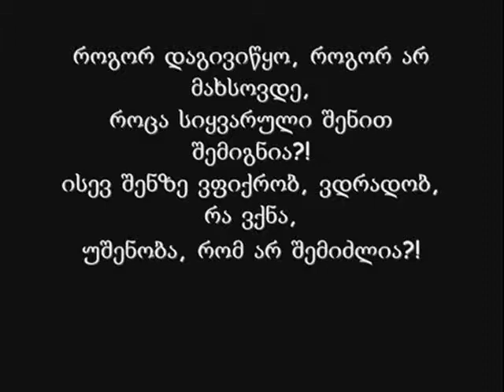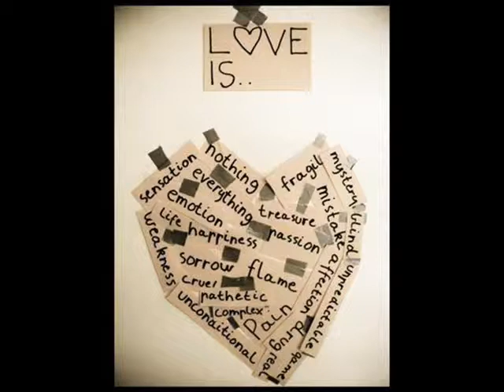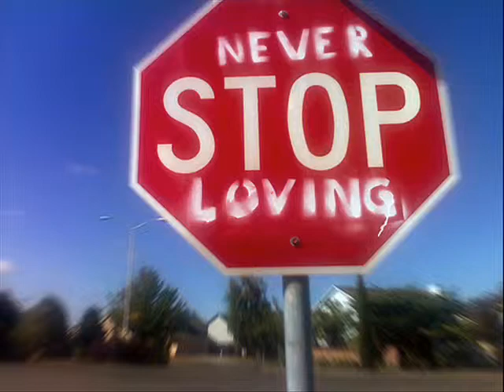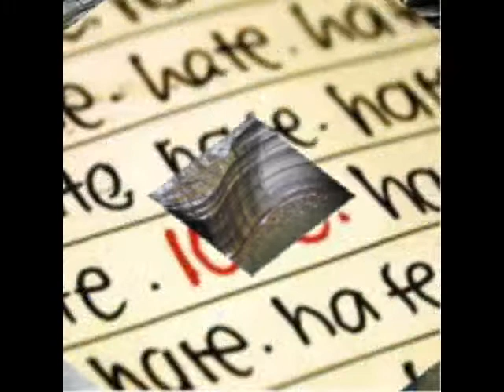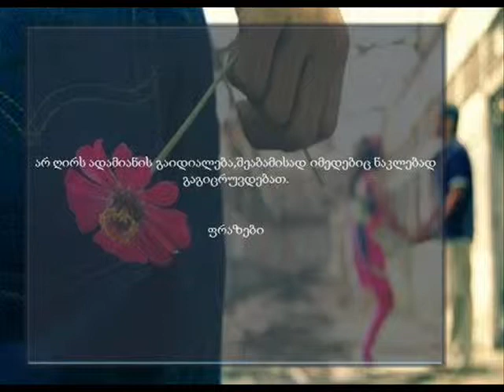what is love? (gio)